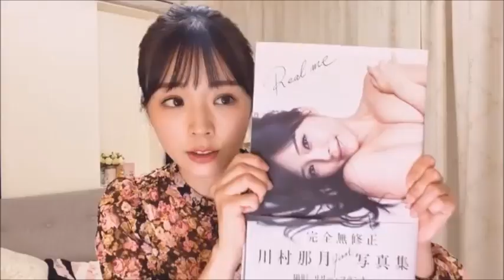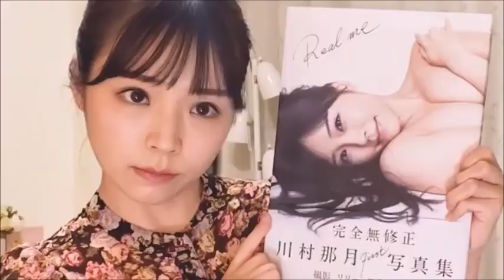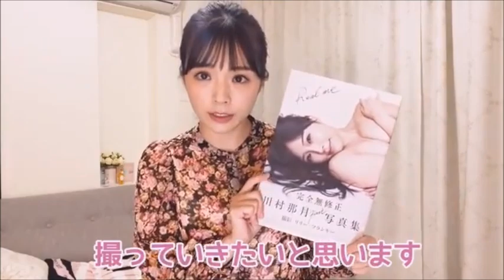新時空警察ヴェッカー - Shinjikuu Keisatsu Weckeur - 椛島光、 工藤美桜、 森日菜美、 橘舞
新時空警察ヴェッカー

三池崇史映画監督
映画プロデューサー: 塚本晋也, 三池崇史
脚本家:塚本晋也
芸能事務所: 東宝

キャスト: 椛島光、 工藤美桜、 森日菜美、 岩永ジョーイ、 チャナナ沙梨奈、 京佳、 橘舞、 虎牙光揮、 山口馬木也、希代彩, 久住小春, 足立 梨花.